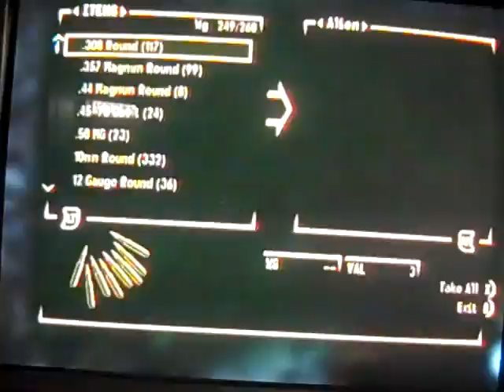Fallout New Vegas: Unique weapon location Alien Blaster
PLEASE READ: were to get the alien blaster in FONV, you MUST HAVE THE WILD WASTELAND PERK! and a quick thought: there was an alien blaster only in fallout 3 before mothership Zeta, will there be another alien themed DLC for FONV? since there was no area 51 in the game (which disapointed myself as well as countless other fans) maybe they are using this as a hint that there will be a mothership Zeta sequel or even an Area 51 DLC! let me know you opinions in the comment section!